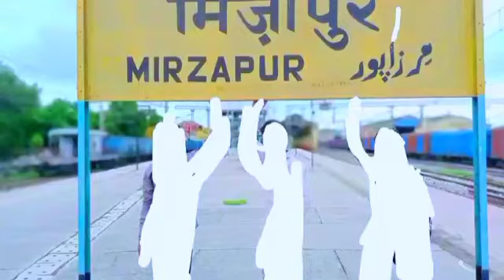मिर्जापुर रेलवे स्टेशन खूबसूरत नजाराmirzapur U.P railway station क्यों है मशहूर@anjeeshvlog4371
मिर्जापुर रेलवे स्टेशन खूबसूरत नजाराmirzapur U.P railway station क्यों है इतना मशहूर‎@ANJEESH VLOG
MIRZAPUR RAILWAY STATION (UTTAR PRADESH)!! MIRZAPUR STATION!! MIRZAPUR HISTORY!! MIRZAPUR DISTRICT

Namaskar Dosto,

Aaj mai aap ko uttar pradesh ke mirzapur district ke mirzapur city ke mirzapur railway station ke bare me aap logo ke sath ek choti si jankari share kiya hai,

Jo ki illahabad/paryagraj railway division ke untergat ata hai,

Umeed karta ho aap ko ye mera video jarur pasand aayega video achcha lage to please video ko like aur share jarur kare.
travel india with rishi
mirzapur station mirzapur
mirzapur railway station
msa vlogs मिर्जापुर स्टेशन
Mirzapur Railway Station | मिर्ज़ापुर रेलवे स्टेशन |
mirzapur station mirzapur | msa vlog Mirzapur railway station 2022leanest railway
station in india ज़िला मिर्ज़ापुर - MSA VLOG
Mirzapur Railway Station (MZP) About video- इस video में मिर्ज़ापुर ज़िला रेलवे station को
dikhya गया ह
Hy friend i am Anjeesh vlog
About channel- is channel me ap ko blog and
knwoldge diya jata h
Mirzapur railway station Train station in Uttar Pradesh
Mirzapur station code MZP is a railway station in Mirzapur district of the Indian state of Uttar Howrah-Allahabad-Mumbai line. It serves Mirzapur
Pradesh. It lies on the Howrah-Delhi main line and
and the surrounding areas.
Address: railway station, Mirzapur, Uttar Pradesh
Vindhyachal Railway Station Mirzapur

विंध्याचल रेलवे स्टेशन मिर्जापुर जिले में स्थित एक छोटा सा स्टेशन है ये रेलवे स्टेशन मां विंध्याचल मंदिर के वजह से काफी अहम भी माना जाता है ।
Mirzapur railway station/MZP: Trains Timetable, Station Code, Facilities, Parking,ATM,Hotel Neaby, Places to Visit, Trains Schedule, Train passing through, Facilities, Retiring room, cloak room, restaurants, Plateform, Zone, Division
Mirzapur Railway Station | मिर्ज़ापुर जिले के सभी रेलवे स्टेशन (विंध्याचल, चुनार जंक्शन,झंगुरा, पहाड़ा, डगमगपुर, कैलहट, अहरौरारोड, बिरोही, जिगना) मिर्ज़ापुर से प्रमुख रेलगाड़ियो के साथ | मिर्ज़ापुर के सभी पर्यटन स्थल के साथ
पर्यटन की दृष्टि से मिरजापुर काफी महत्वपूर्ण जिला माना जाता है। यहां की प्राकृतिक सुंदरता और धार्मिक वातावरण लोगों का ध्यान अपनी ओर खींचती है। मिरजापुर विंध्याचल धाम भारत के प्रमुख हिन्दू तीर्थ स्थलों में से एक है। नवरात्र में यहाँ लाखो श्रद्धा माँ के दर्शन करने आते है इसके अतिरिक्त, यहां सीताकुण्ड, मोती तालाब, टांडा फॉल, विल्डमफ़ाल, महा त्रिकोण, चुनार किला, आदि प्रसिद्ध है
आज से 157 वर्ष पहले मिर्ज़ापुर जिले को महानगरों जैसे मुंबई, दिल्ली, कलकत्ता से सीधे जोड़ने के लिए ईस्ट इंडिया कंपनी द्वारा मिर्ज़ापुर रेलवे स्टेशन की स्थापना की गई थी मिर्ज़ापुर रेलवे स्टेशन उत्तर मध्य रेलवे जोन के अंतर्गत आता है यह हावड़ा दिल्ली के मुख्य लाइन तथा हावड़ा- प्रयागराज - मुंबई मैं लाइन पर स्थित है मिर्ज़ापुर रेलवे स्टेशन मिर्ज़ापुर जिले को उसके पड़ोसी जिला प्रयागराज, वाराणसी, चंदौली, भदोही, सोनभद्र तथा पड़ोसी राज्य मध्य प्रदेश को सीधे आपस में जोड़ने का कार्य करती है,, मिर्ज़ापुर रेलवे स्टेशन पे 6 पतरेया तथा 3 प्लेटफार्म है, प्लेटफॉर्म को आपस में जोड़ने के लिए ओवरब्रिज के साथ साथ स्वचालित सीढ़ियों का निर्माण भी किया गया है
नम्बर 1 -पूरी से चलने वाली ट्रैन नंबर 12815 नंदन कन्नन एक्सप्रेस सुबह के 5 बजकर 30 मिनट पर मिर्जापुर स्टेशन से
चलकर 1781 किलोमीटर तय करके आंनद विहार टर्मिनल तक पहुँचती है, नम्बर 2 - अलीपुर द्वार से चलने वाली ट्रेन नंबर 15483 सिक्किम

महानंदा एक्सप्रेस सुबह के 7 बजकर 2 पर मिर्जापुर स्टेशन से

चलकर 1643 किलोमीटर तय करके दिल्ली तक पहुँचती है,

नम्बर 3 -टाटानगर से चलने वाली ट्रेन नंबर 18101 मुरी एक्सप्रेस सुबह 7 बजकर 20 मिनट पर मिर्जापुर स्टेशन से चलकर 2025 किलोमीटर तय करके जम्मूतवी तक पहुँचती है,

नम्बर 4 -हावड़ा से चलने वाली ट्रेन नंबर 12311 कालका मेल सुबह के 7 बजकर 35 मिनट पर मिर्जापुर स्टेशन से चलकर 1781 किलोमीटर तय करके कालका तक पहुँचती है,

नम्बर 5 डिब्रूगढ़ से चलने वाली ट्रेन नंबर 15955 ब्रह्मपुत्र एक्सप्रेस साम

नम्बर 6 -हावड़ा से चलने वाली ट्रेन नंबर 12321 मुंबई मेल रात के 12 बजकर 55 मिनट पर मिर्जापुर स्टेशन से चलकर 1509 किलोमीटर तय करके शिवा जी टर्मिनल तक पहुँचती है,

नम्बर 7 -वाराणसी से चलने वाली ट्रेन नंबर 11094 महानगरी एक्सप्रेस दोपहर के 12 बजकर 02 मिनट पर मिर्जापुर स्टेशन से चलकर 1509 किलोमीटर तय करके शिवा जी टर्मिनल तक पहुँचती है,

नम्बर 8 -छपरा से चलने वाली ट्रैन नंबर 19046 ताप्ती गंगा एक्सप्रेस सामं के 07 बजकर 17 मिनट पर मिर्जापुर स्टेशन से चलकर 1723 किलोमीटर तय करके सूरत तक पहुँचती है,